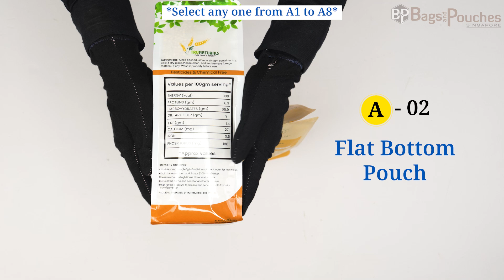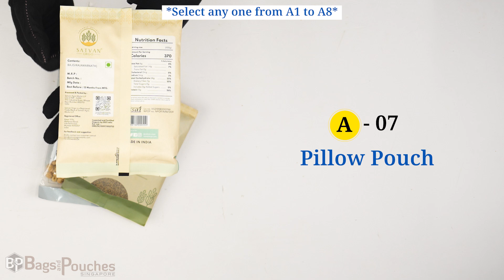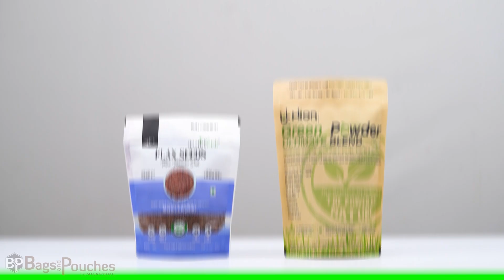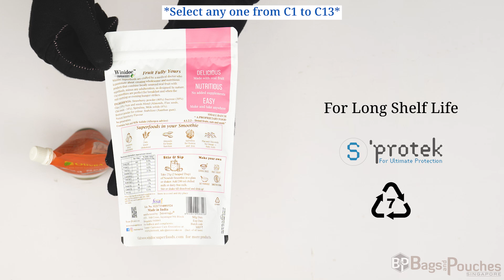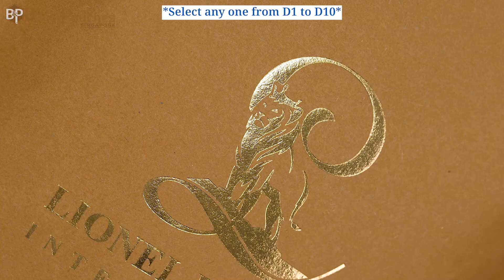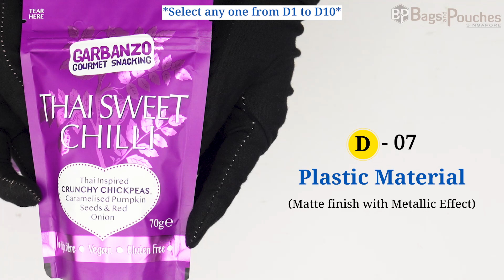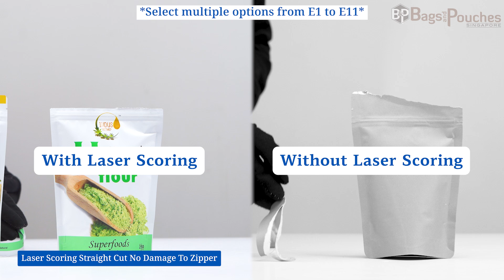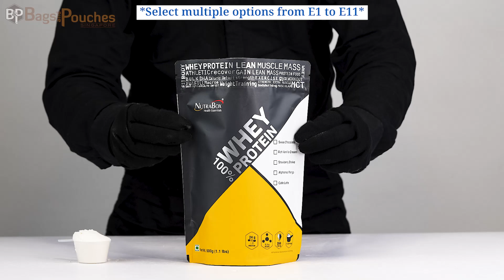Elevate Your Nutrition: Custom Packaging By Bags & Pouches | Pluses & Super Food Packaging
• Explore The Realm Of Custom Print Pulses And Superfoods Packaging Solutions By Bags & Pouches.
• Experience The Perfect Fusion Of Taste And Nutrition In Our Custom Packaging Solutions.
• The Perfect Fusion Of Taste And Nutrition In Our Custom Packaging Solutions. Keep Pace With The Latest Trends And Innovations In Nutrition Packaging.
• With Bags & Pouches, You Can Showcase Your Brand's Uniqueness And Captivate Health Enthusiasts Worldwide.